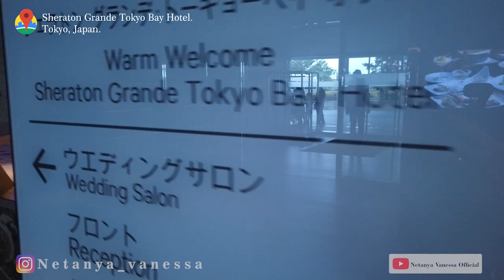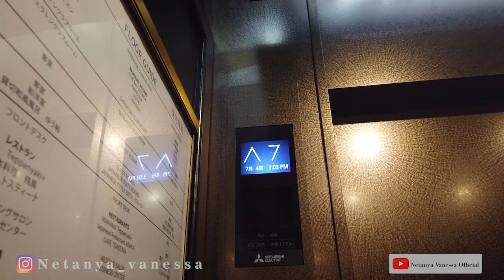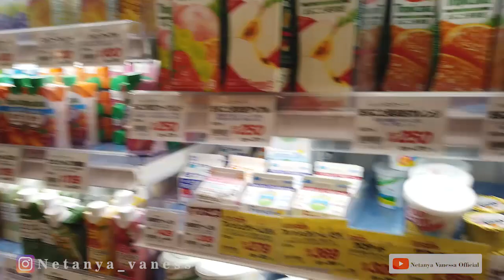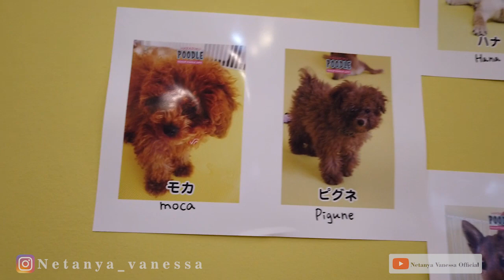JAPAN VLOG DAY 1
Hai gengs.. Buat kalian yang penasaran gimana liburan hari pertama aku di Jepang, tonton video ini sampai habis yaa gengs..
Jangan lupa tonton video selanjutnya ya :)
XOXO
love, Nyanya